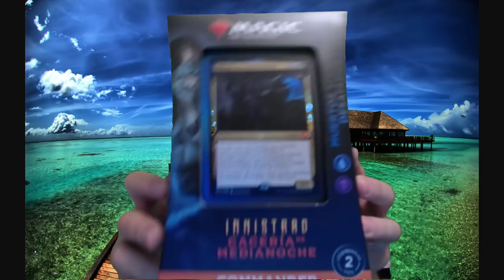El futuro del canal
(hasta el 24 de diciembre de 2021)